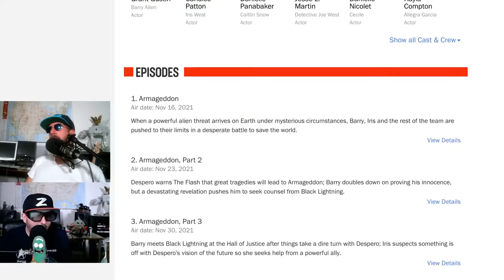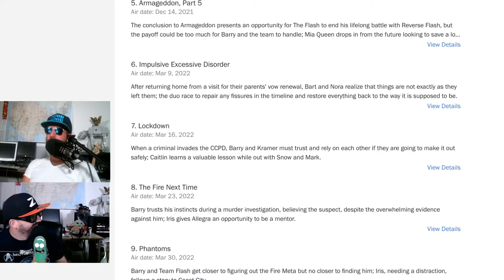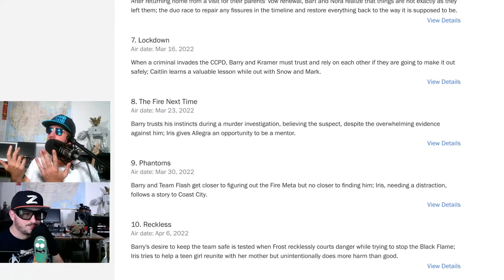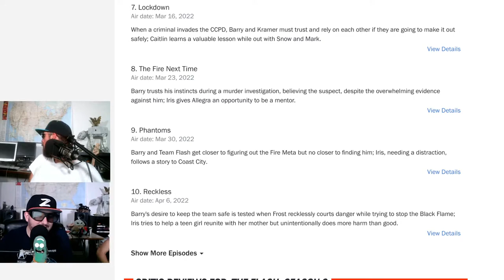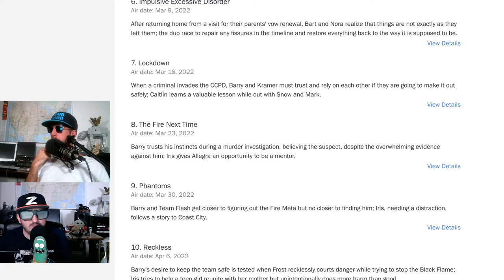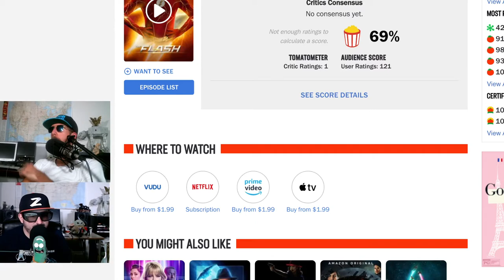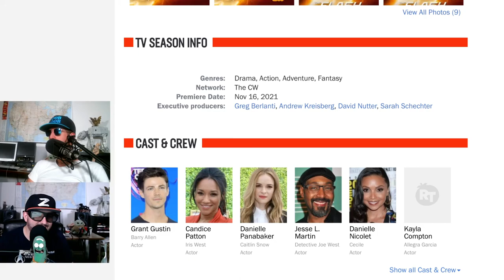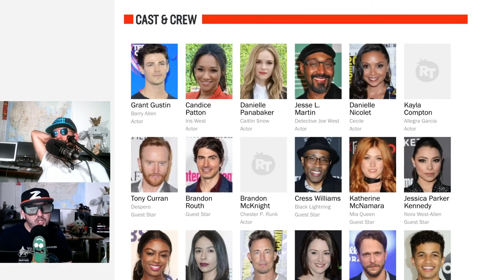Flash Season 8 Sucks, still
Noob Noob and Z visit The Latest Season of The Flash.